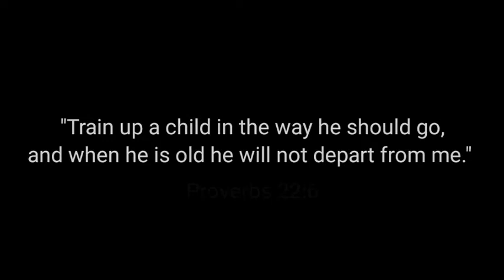Three Year Old Boy Joins Prayer l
– Proverbs 22:6

Parents are children’s first teachers. Everywhere is competitive and full of temptations. If we don’t guide our children to choose the right direction in life, they will easily walk the wrong path.

Maybe our child is young and we can guide him at his side anytime. However, he will grow up and leave us one day. Then how can we make sure he won’t be influenced by unhealthy practices in society?